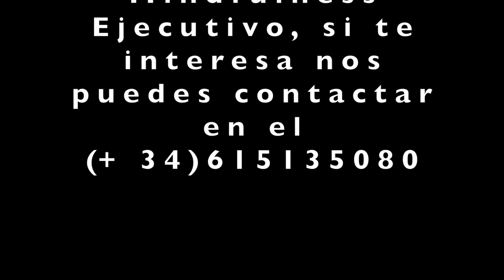¿Funciona el mindfulness especialmente en momentos de incertidumbre?. Mindfulness Ejecutivo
Respondiendo a la pregunta de si funciona el Mindfulness Ejecutivo, os explico una experiencia reciente que he tenido con episodios de vertigos y mareos y que ha sido para mi bastante incomodos y me han hecho pasar un mes y medio bastante complicado. Para mi con el mindfulness no solo he aprendido a mantener más fácilmente el foco, la calma, el control de mi mente de alguna manera. Si no que me ayuda a afrontar los retos y las situaciones incómodas de una manera más pausada y que acaba afectándome menos y con mas inteligencia emocional. Y todo esto ahora lo comparto con mis cursos de mindfulness para ejecutivos y emprendedores.